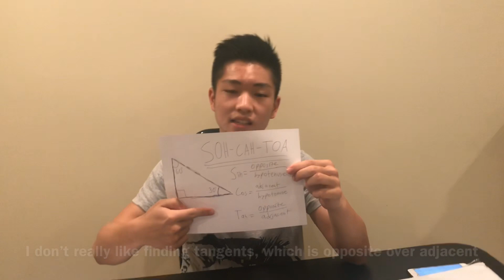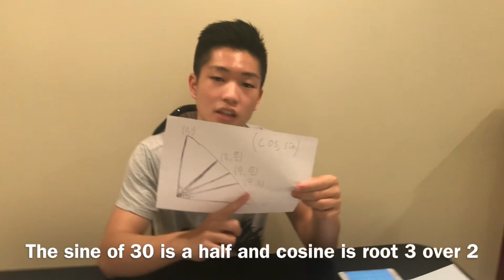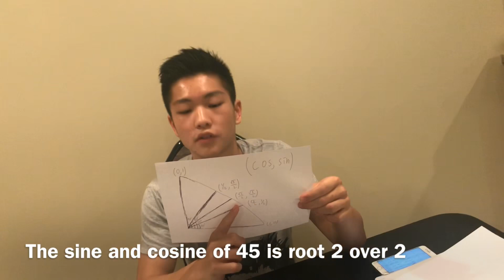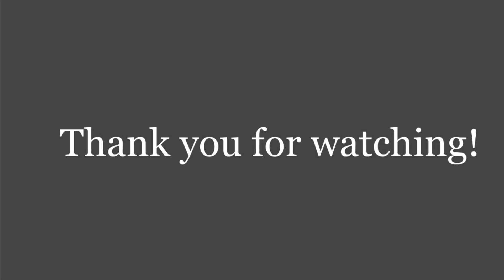Trig On My Mind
Murder on My Mind (Parody)

This was for a math project in 10th grade.